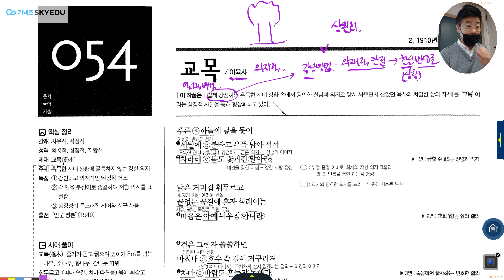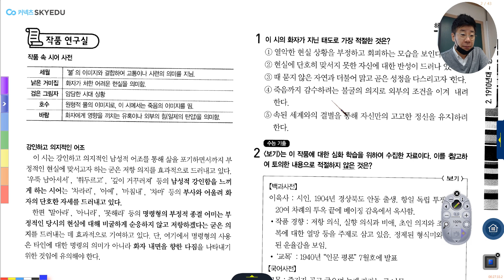고2 문 [교목, 이육사]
내신도 사계국어학원!